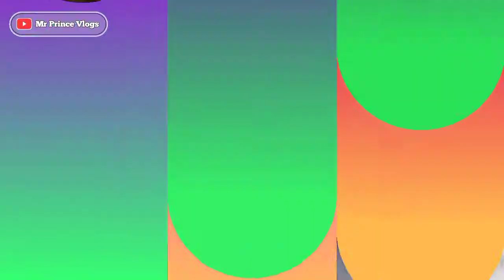10k subscribers celebration🎉 | 10000 हजार सब्सक्राइबर्स पूरा हो गए 😊😘🎉 | Special Vlog 10k subscriber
App sabhi ko bahut bahut thanks And love you all my youtube family 🥳❤️ App sabhi ke peyar se Aaj mr prince vlogs channel pe 10K subscriber Complete ho gaye hai to aaj app ke sath celebration 🎉 and full enjoy 🤘.. thanks Aap sab ye se hi support and peyar banaye rakhe 🙏🏻

👉Aap Sab apne bhai ko follow Karen.

❕Our visit This channel ❕